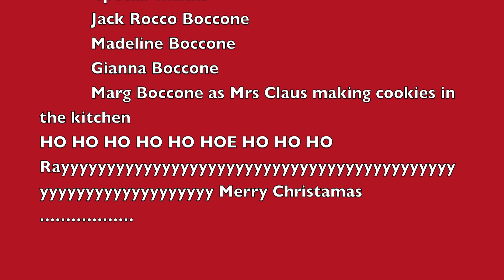drunk santa 2013